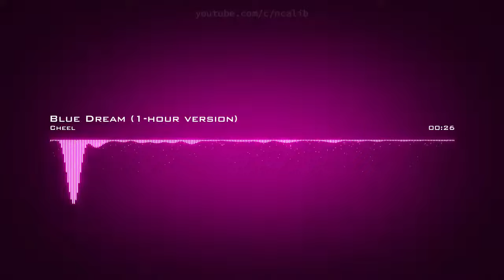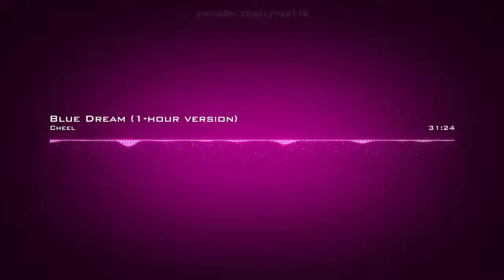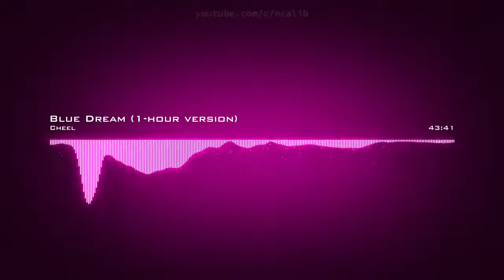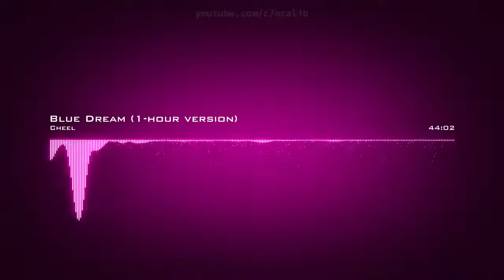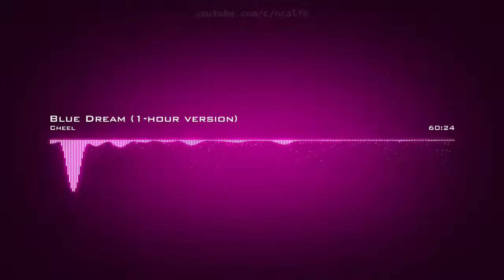𝘽𝙡𝙪𝙚 𝘿𝙧𝙚𝙖𝙢 (1 𝙃𝙤𝙪𝙧 𝙑𝙚𝙧𝙨𝙞𝙤𝙣) 𝘾𝙝𝙚𝙚𝙡 𝘾𝙧𝙚𝙖𝙩𝙞𝙫𝙚 𝘾𝙤𝙢𝙢𝙤𝙣𝙨 𝘼𝙩𝙩𝙧𝙞𝙗𝙪𝙩𝙞𝙤𝙣 𝙇𝙞𝙘𝙚𝙣𝙨𝙚 (𝙍𝙚𝙪𝙨𝙚 𝘼𝙡𝙡𝙤𝙬𝙚𝙙)